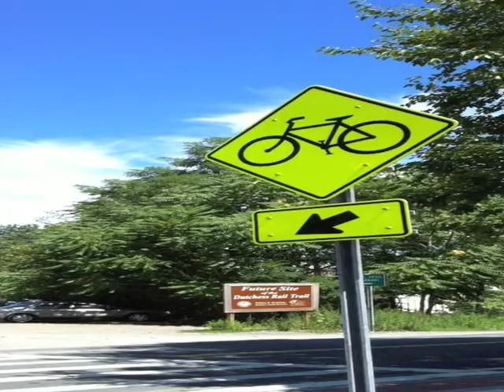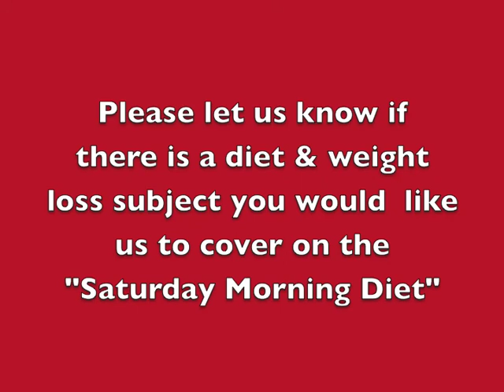How use Biking for Health & FAST Weight Loss 4 Women & Men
Biking is a fantastic way to have fun, get great aerobic exercise, and lose weight. However, before you even think about biking, get the okay from your doctor.
Once you have the medical clearance — and before you buy or jump on your current bike --  make a plan to start biking gradually.   It depends on your final goals, but start with short bike rides around your neighborhood or local bike paths — generally 2-3 miles at first, gradually adding a few miles at a time.   And regardless of the temperature or other weather conditions, ALWAYS pack enough water — and carry money with you to purchase more water along the way if you need it.
You do not need to buy an expensive bicycle, but what you DO need to do is buy a bike that fits you. Wal-Mart and Target, both have decent bikes. Having a bike that fits your body is essential to enjoying biking -- and to avoiding straining yourself. Besides the bicycle, you also should invest in a quality helmet.
I've been through a few, but what important here is fit and comfort. Most states do not require adults to wear helmets, but one could save your life, so spend the additional money and wear it whenever you're on the road.  Just came back from a bike ride  and one thing I tell everyone many sure that  you have a helmet on, I like to use these cushioned gloves to avoid carpal tunnel and biking is a great way because you are using the big thigh muscle that I talked about in building up muscle matter that will burn calories  and these big muscles are great on a bike and for us fat people it is the best exercise you can do while you are sitting.  Plus you are out on a beautiful day like to day it's a gorgeous day I was out on the bike trail and ah if you go on a local street make sure you follow the same rules a cars at a red light you stop you go with the flow with the traffic not against it ah when there is stop sign you stop be careful out there make sure you wear bright clothes so people can see you from afar Go out there and enjoy yourself biking is a great way to lose weight and I do it as often as I can -- happy biking. Bill and Joan Loganeski have discovered a meal replacement you can make at home for very little money and when combined with our Saturday Morning Diet plan it will help you lose the weight. The Saturday Morning Diet channel is our educational and information channel to help you use lose weight in a healthy way.